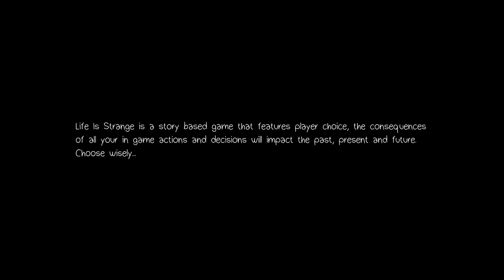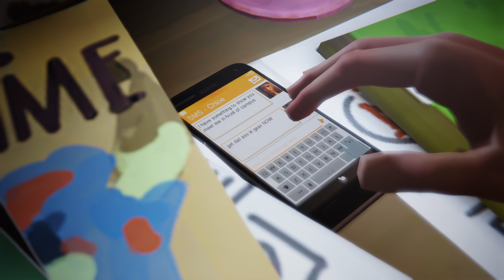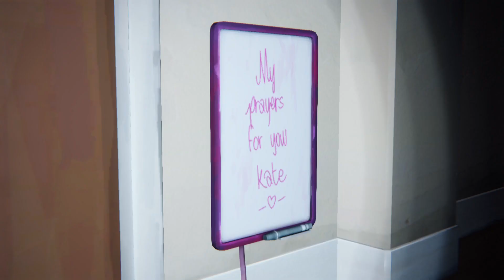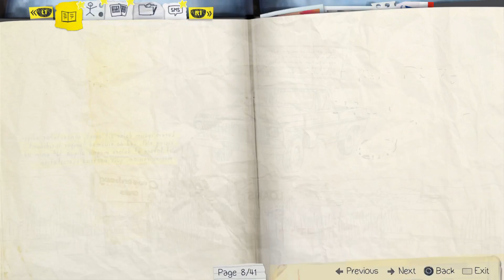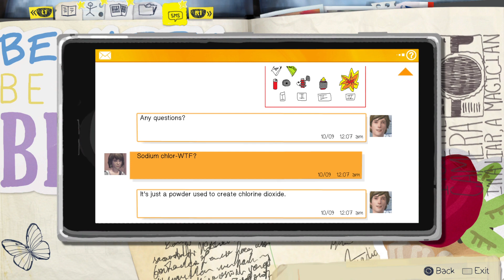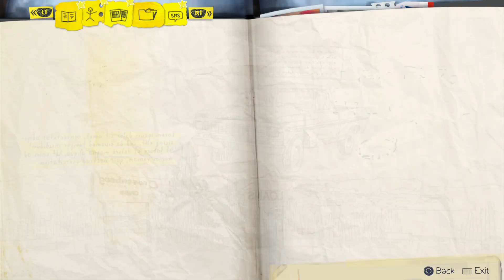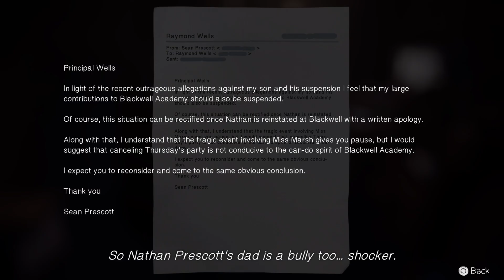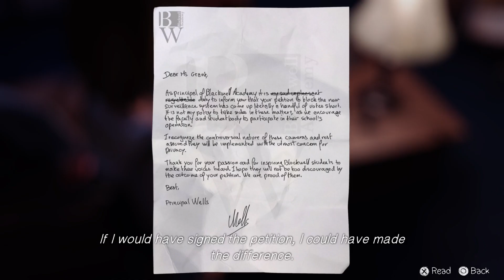Life Is Strange - Queen Saves Drake Chapter The Third